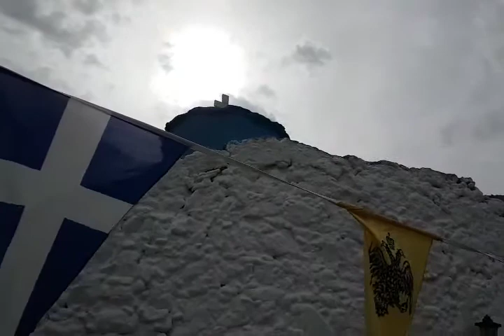Άγιος Θεολόγος Λαγούδι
Άγιος Θεολόγος